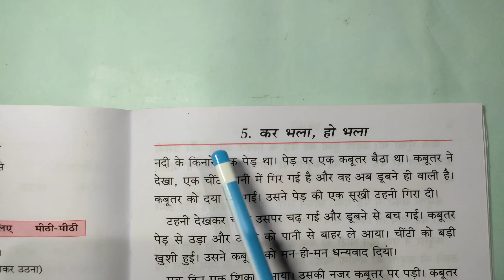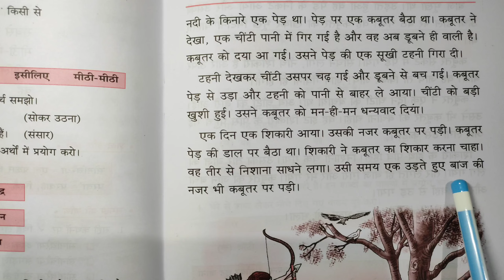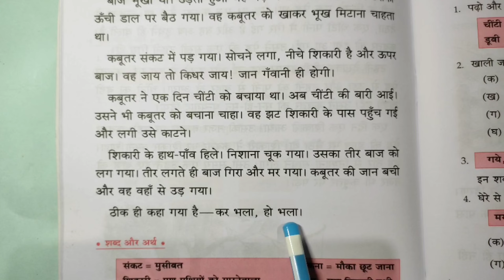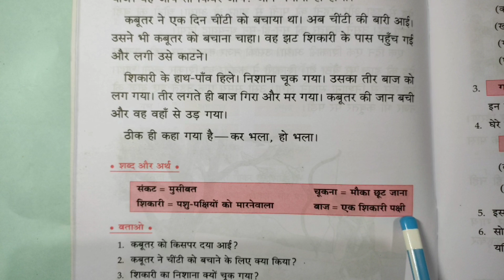Hindi padhna sikhe part 64 । हिंदी पढ़ना सीखें पार्ट 64 । hindi reader bhag 1 part 5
Hello friends ,